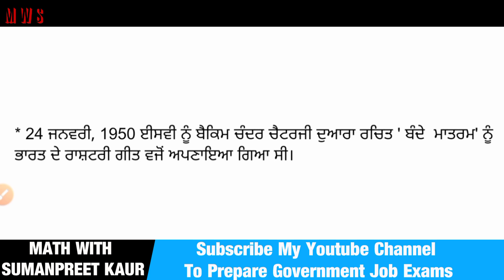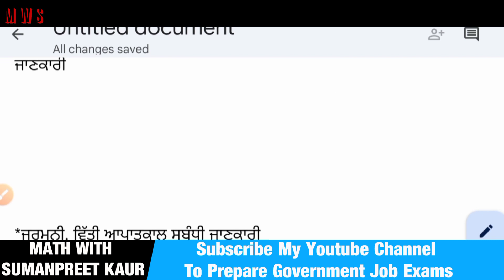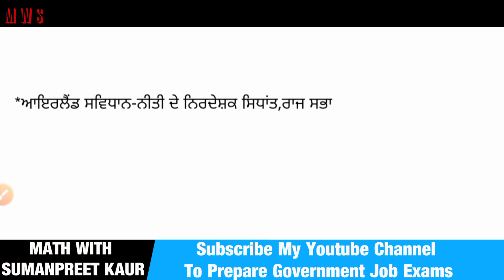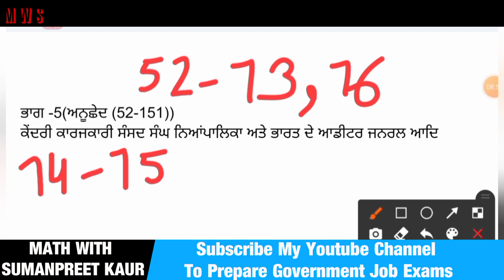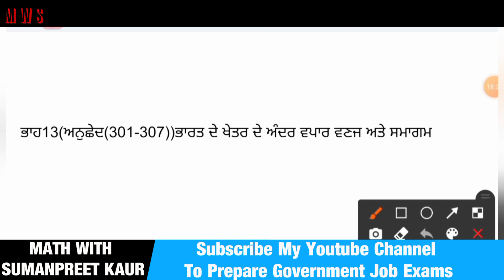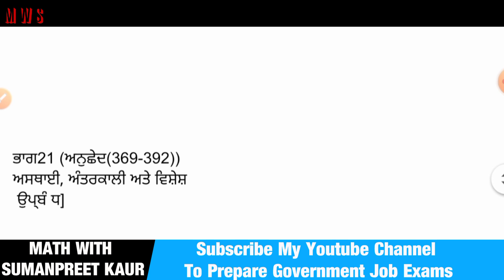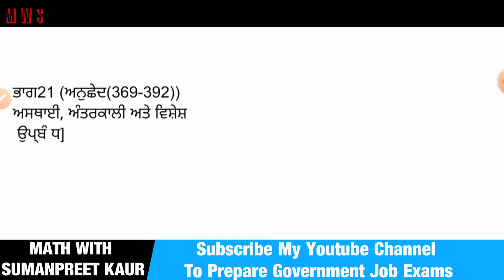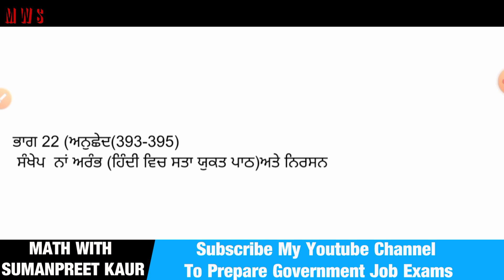ਭਾਰਤ ਦਾ ਸੰਵਿਧਾਨ 🔴 ਕੇਵਲ ਇੱਕ ਵੀਡੀਓ ਵਿੱਚ ਪੂਰੀ ਤਰ੍ਹਾਂ ਨਿਚੋੜ 🔴 indian constitution full video | samvidhan